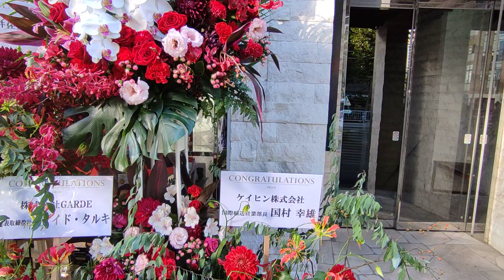Walking tour in Shibuya station to Jingumae. Shibuya City, Tokyo. Japan 🗾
Hello everyone,  welcome to Walking Traveler. In this video, today I have walked tour from Shibuya JR station to Jingumae, Shibuya city, Tokyo. Today is Sunny day, weather is very nice and temperature 24°C. Please join me in this video for your virtual tour.
I hope, you really enjoy while watching this video.

Video taken Dated : 19/09/2021